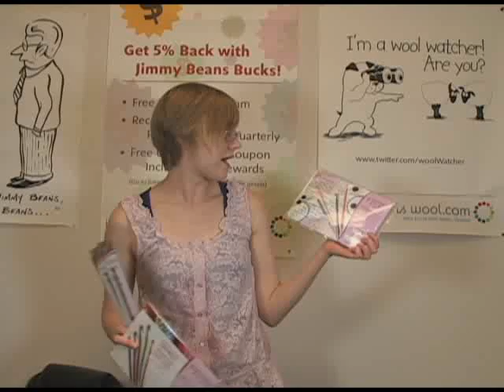Knitter's Pride (Now KnitPro) Dreamz Crochet Hooks and Tunisian Crochet Hooks Review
Sarah from Jimmy Beans Wool reviews Knitter's Pride Dreamz Crochet Hooks Needles, Knitter's Pride Dreamz Crochet Set Dreamz Crochet Set Needles, Knitter's Pride Dreamz Tunisian Crochet Set Tunisian Crochet Set Needles, and Knitter's Pride Dreamz Tunisian/Afghan Interchangeable Hooks Needles.  Jimmy Beans Wool is your LYS... online!